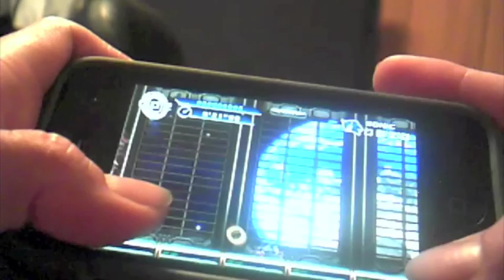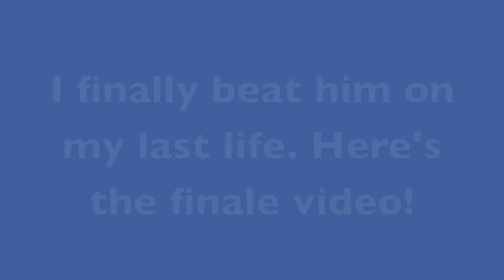Sonic the Hedgehog 4 Gameplay - EGG Station Zone Final Boss & Finale (iPhone)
Sonic the Hedgehog 4 - E.G.G. Station Zone [Final boss!] plus the Finale video. Sorry for the shaky recording, it's very hard to play and record at the same time. I didn't finish the stage on video since I did not expect to win. But after dying 30+ times I succeeded! Thankfully I was able to capture the end video. Thanks!

This boss was hard! It takes over 31 hits to beat him. Robotnik goes over 3 main changes. At first he's easy to hit, after 16 hits he'll transform and become red and electrocuted. You can no longer just jump on him to hit him. He will shoot his arms / claws at you. You must dodge them and when they are falling to the ground or when they land you must hit them. This will damage him and give you a chance to strike. You must hit him another 8 times. Then he will really go nuts and shoot lasers / plasma balls at you. Hit him 6 more times. Then comes the end. The green target will fly around the screen and end up at the middle. He will drop to the ground, dodge him and jump to hit him on the head. Otherwise the floor will cave in and you'll fall to your death. Wow this was tough, even more tough on the iPhone.

Played on the iPhone 4. Please Sega don't take this down. :)